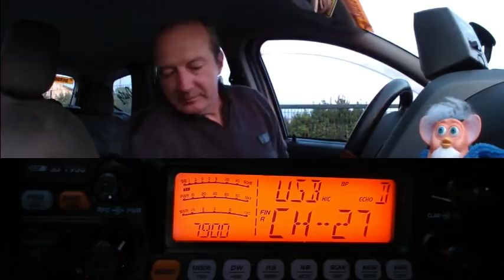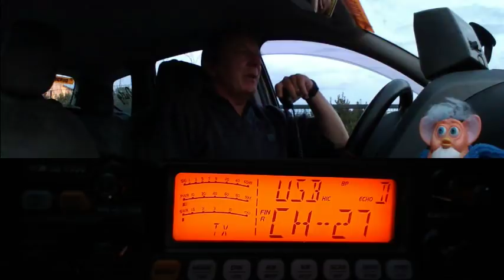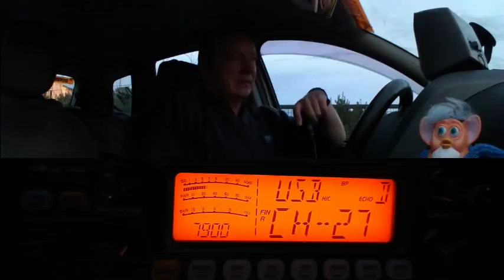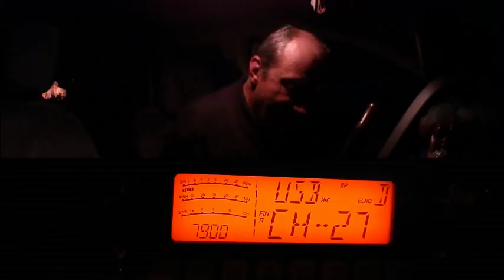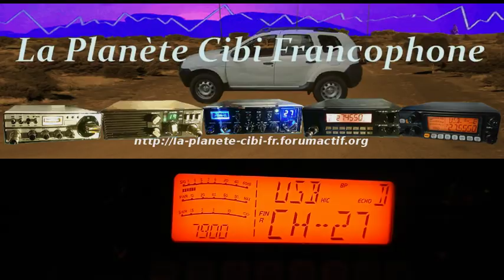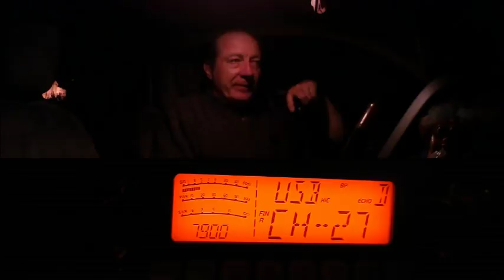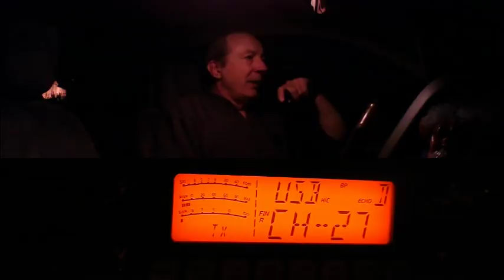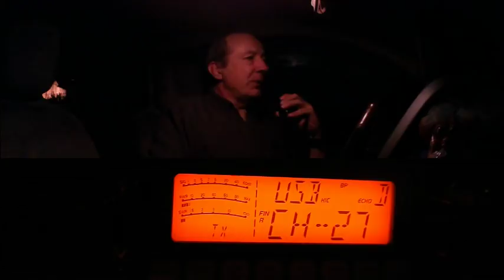S 25 08 2018 QSO National Cx27 ERCI